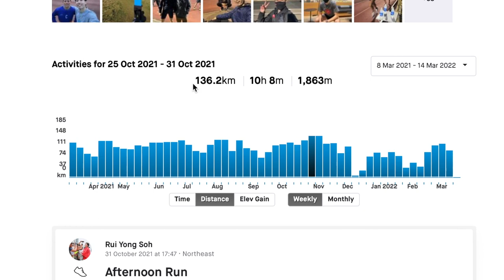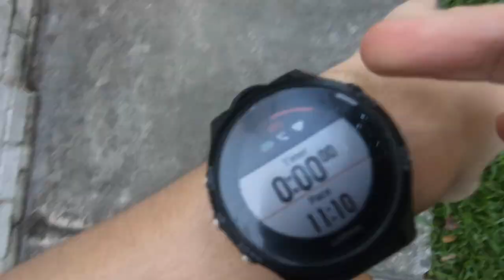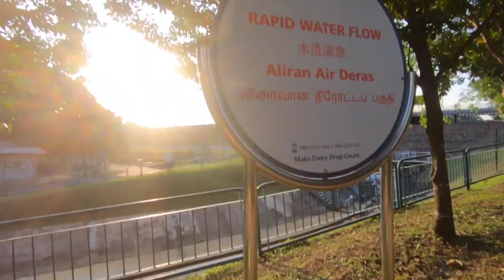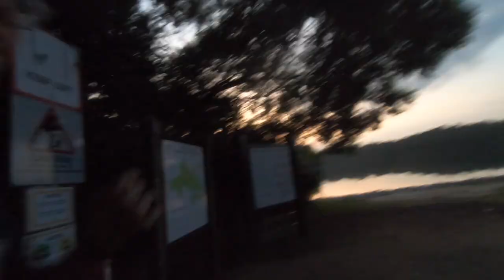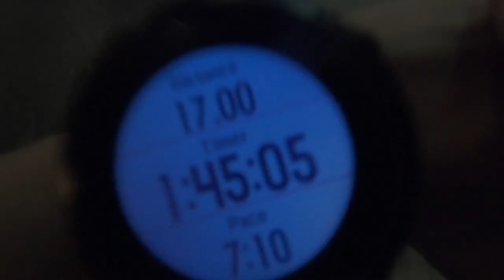I trained like SOH RUI YONG for a WEEK | EPISODE 1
Lets do this. I got 6 days more to go... Cries.